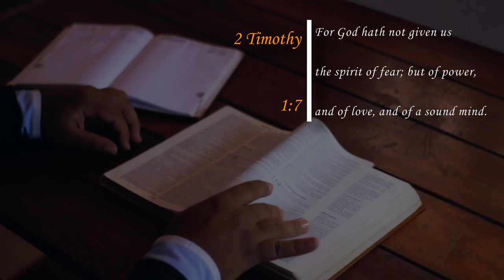Heart to Heart 6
OVM Radio esta siempre contigo para acompañar, informar e inspirar es estos momentos difíciles y siempre.